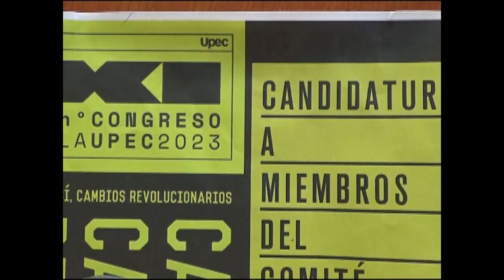Concluye en municipio de Cienfuegos proceso eleccionario de Comité Nacional de UPEC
El proceso eleccionario del Comité Nacional de la Unión de Periodistas de Cuba concluyó en el municipio de Cienfuegos. Con un total de 20 miembros, la delegación del canal televisivo de Perlavisión constituye la última en realizar las votaciones.